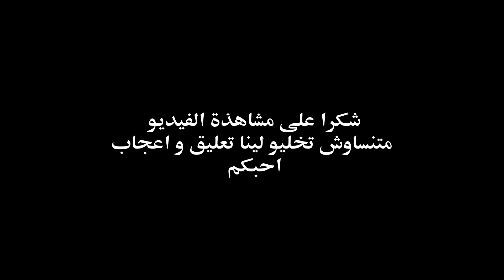كواليس فيديو كليب منافقين الهربة الحديد 🏎️🏍️ لخر في خريبكة 🔥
كواليس فيلم قصير كانت غتمشي ليا يدي